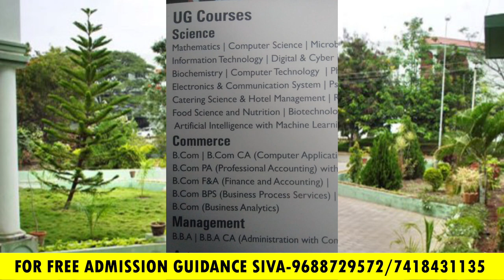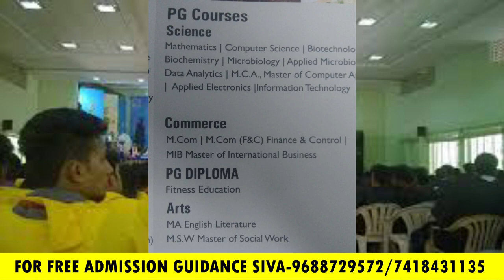cms college of science & commerce coimbatore college details